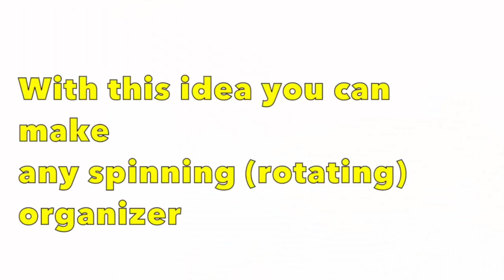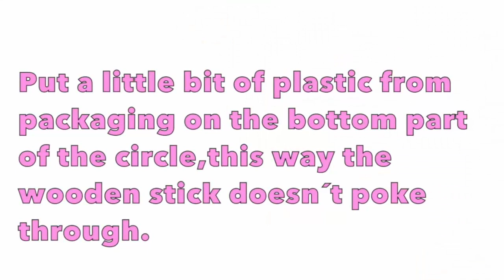Hướng dẫn làm kệ đồ bằng bìa cứng, có thể xoay được | Creative Handmade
Các bạn đang xem: Hướng dẫn làm kệ đồ bằng bìa cứng, có thể xoay được